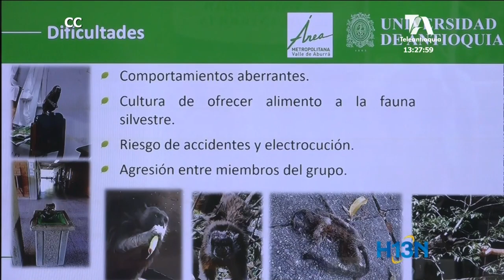En la U de A celebran el nacimiento de dos monos Titi gris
Precisamente la Universidad de Antioquia tiene nuevos integrantes. Se trata de dos crías de la familia de monos Tití gris.

Su presencia en el claustro no solo posibilita su conservación, sino que permite ampliar los conocimientos que se tienen de esta especie.